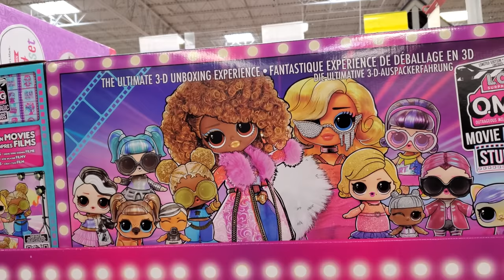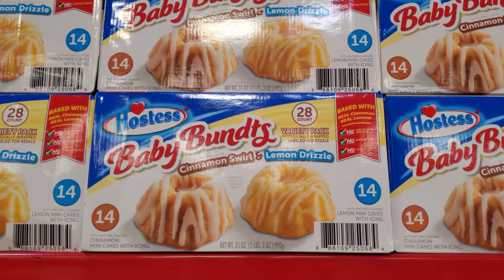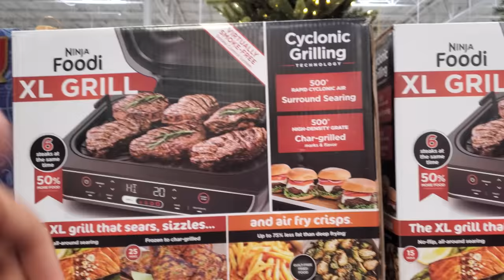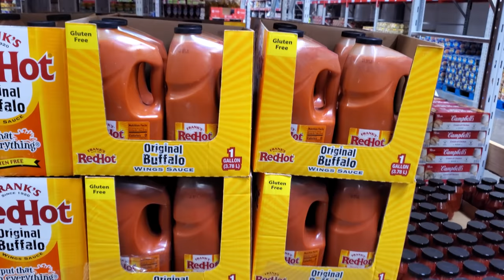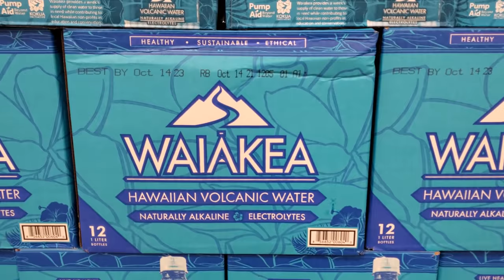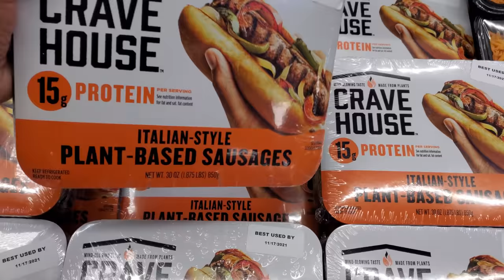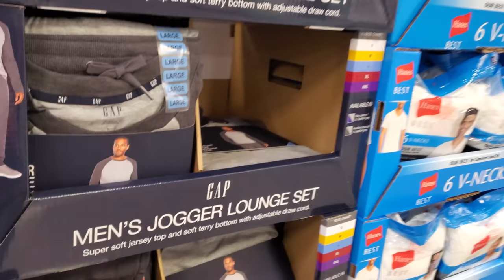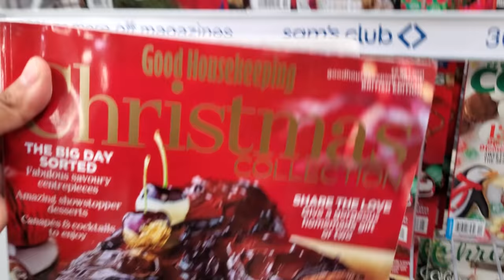SAM'S CLUB SHOP WITH ME NEW FINDS 2021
browse with me through Sam's Club, New snacks, Christmas snacks, food, Toys, Christmas gift ideas, come with me, store walkthrough, Please always stay safe and BUCKLE UP!